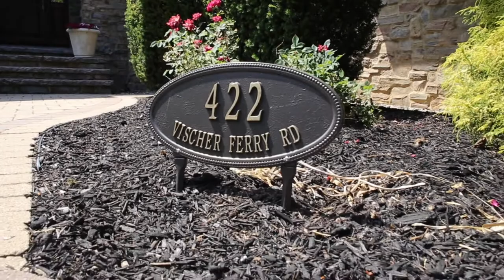422 Vischer Ferry Road, Clifton Park, New York - VIRTUAL TOUR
Wow! You'll never need to leave home with this incredible European Style masterpiece! This home exudes luxury, built with the highest quality of materials. Every detail was thoughtfully and carefully planned. You'll be in awe of the delicate stonework throughout the interior of the home, matched by exterior stonework that creates stunning outdoor entertaining spaces. The backyard boasts a gorgeous salt water geothermal in-ground pool, covered Loggia with outdoor kitchen, imported brick pizza oven flanked by stone arches, paver stone patio, pool house & lush landscaping. The home features a chef's kitchen with commercial grade appliances, full butler's pantry, large center island, stone accents and coffered wooden ceilings. The impressive master suite has his and her closets, gleaming hardwood floors, built-in vanity, jacuzzi tub, arched openings and walkthrough tiled shower. There are 3 additional bedrooms and two additional full baths. Other amenities include Mahogany doors, floors and windows, radiant geothermal heat, energy efficient construction and so much more! Basement is insulated, drywalled, ready to finish and has gorgeous windows. A dream home!